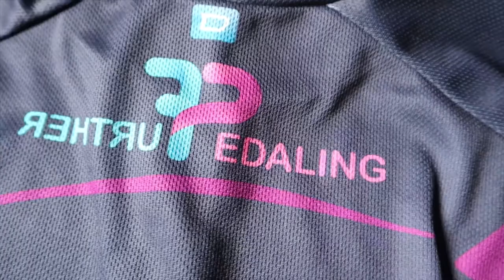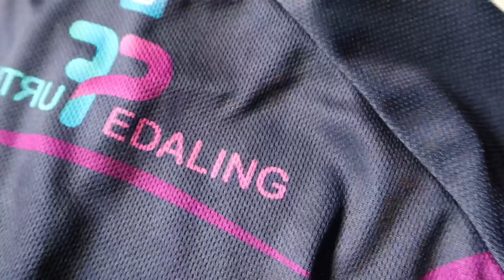Owayo Tenue personnalisée - Bilan un an après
Après un an d’utilisation, il est temps de faire un bilan de la qualité de ma tenue personnalisée de la marque Owayo ! Qualité du tissu, de la personnalisation, défauts, je vous dis tout !